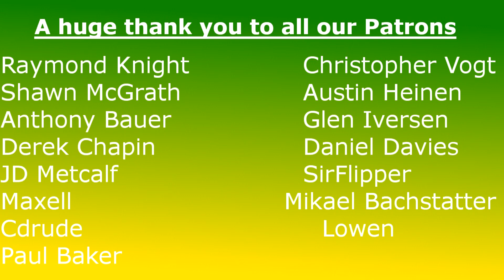The Packers Release Mike Daniels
The Green Bay Packers have released former Pro Bowler Mike Daniels on the day before training camp. Daniels had 1 year left in his contract, and will cost the Packers $2.8 million in dead cap, but free up $8 million.

This will most likely lead to Rashan Gary or one of the Smiths taking his spot, rotating in with recently extended player Dean Lowry.